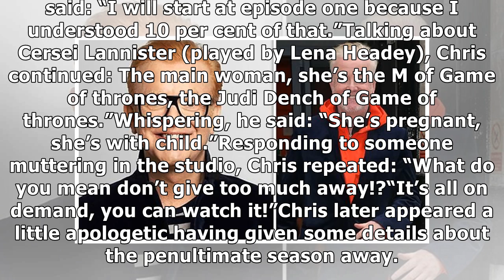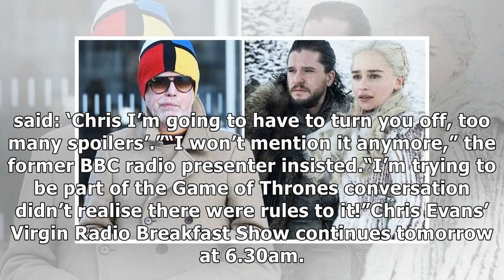Chris Evans: Virgin Radio host angers listeners as he drops Game of Thrones spoilers